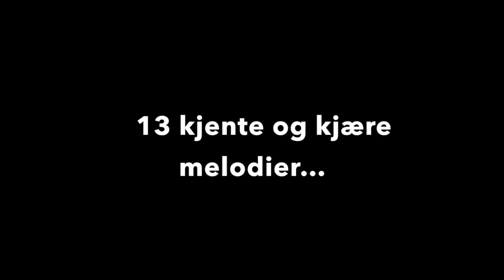TONAL PRESENTERER Dag Finn Gården -Melodier i våre hjerter-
Melodier i våre hjerter Teaser